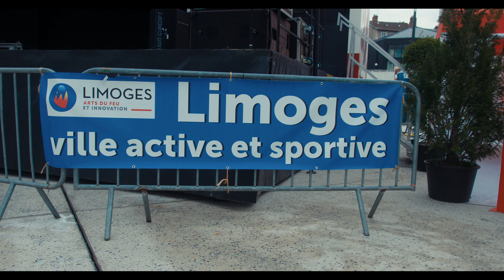FOULÉES ROSES DU POPULAIRE (MISS HAUTE VIENNE 2022)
Vidéo réalisée à l'occasion des foulées roses du Populaire de Limoges en avril 2022. En présence du Comité Miss Haute Vienne et des miss en titre 2022.